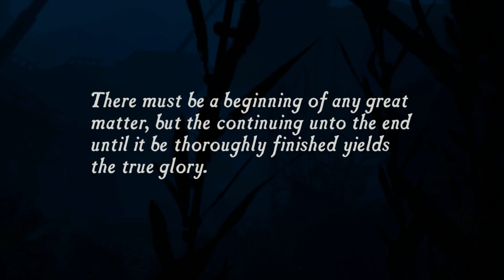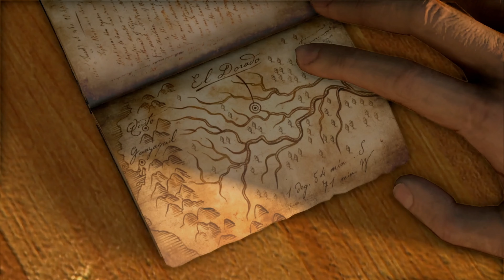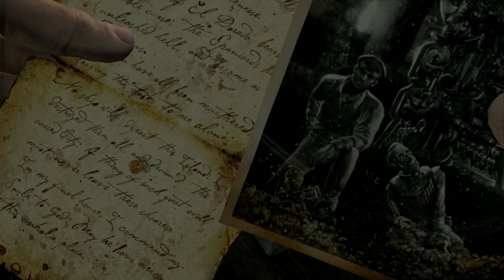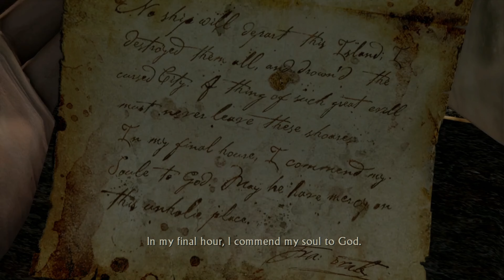Uncharted: Drake's Fortune Remastered Cutscenes (No Commentary) | 4K 60fps UHD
Welcome to StarChildGamer, where gaming comes to life in 4K 60fps UHD excellence!  Join me on a cinematic journey through the immersive realms of Uncharted: Drake's Fortune, featuring a complete gameplay walkthrough with no commentary. As the sole editor and gamer behind the scenes, I take pride in crafting an experience that captures every nuance of the game. From heart-pounding boss fights to completing quests, every moment is meticulously recorded and converted into stunning 4K visuals. Expect a culmination of cutscenes, mission successes, and captivating entertainment.

🕹️Description🎮

Dive into the cinematic world of Uncharted: Drake's Fortune Remastered with this compilation of stunning cutscenes!  Join me as we relive the epic adventures of Nathan Drake in glorious HD. From heart-pounding action to jaw-dropping visuals, these carefully curated cutscenes capture the essence of the Remastered edition.  Immerse yourself in the gripping narrative, memorable characters, and breathtaking landscapes that make Uncharted a timeless classic. Whether you're a long-time fan or new to the series, these scenes will reignite your love for the treasure-hunting exploits of Nathan Drake.

Equipment ⚙️
Editing Software - Wondershare Filmore 13
Recording/Streaming Software - OBS Studio 64Bit
PC - Thermaltake LCGS Quartz i350 R4 Gaming Desktop (Intel Core™ i5-12400F, 3600Mhz 16GB RGB Memory, NVIDIA GeForce® RTX 3050, 1TB NVMe M.2) S2QT-B66R-350-LCS